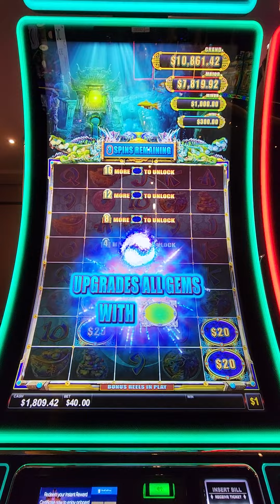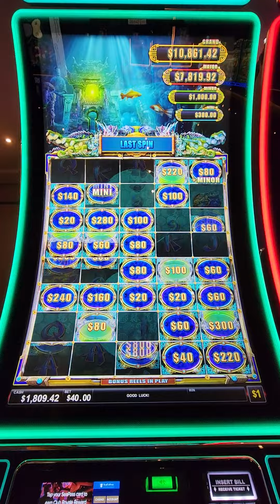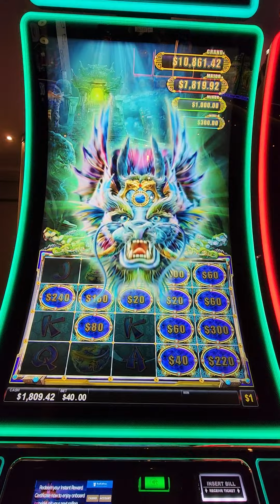FAVORITE CRUISE GAME DRAGON LEGENDS #8 - $40 BET HUGE WIN - ROYAL CARIBBEAN WONDER OF THE SEAS